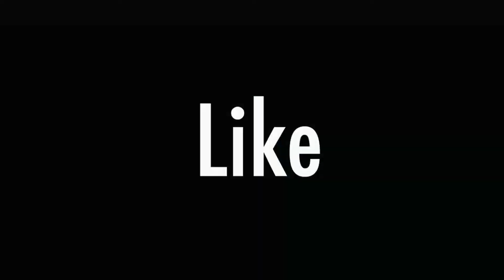Entrepreneur, Professionally Trained Dancer, Activist, Artist, & Humanitarian; Tommy Bluezz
Intro & Outro Music:
"Yo' Momma" & "Black Stilettos" by The Queen Of Shade